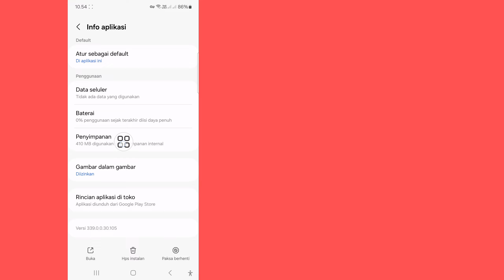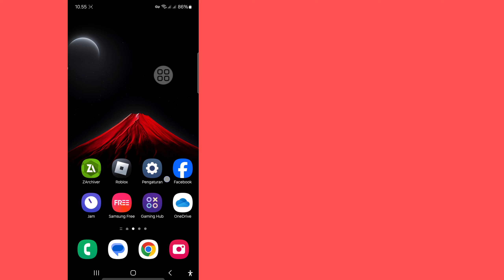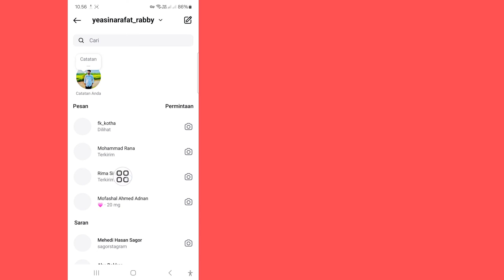Cara Memperbaiki Masalah Instagram Tidak Dapat Mengirim Pesan Selama 3 Hari (2024)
Di Sini, Dalam Video Ini Saya Akan Menunjukkan Cara Memperbaiki Masalah Instagram Tidak Dapat Mengirim Pesan Selama 3 Hari. Apakah Anda Ingin Memperbaiki Masalah Instagram Tidak Dapat Mengirim Pesan Selama 3 Hari? Jika Ya, Video Ini Cocok untuk Anda. Saya Akan Menunjukkan Proses Terbaik Untuk Memperbaiki Masalah Instagram Tidak Dapat Mengirim Pesan Selama 3 Hari. Jadi, Terus Tonton Video Lengkapnya Tanpa Melewatkan Untuk Mengetahui Cara Memperbaiki Masalah Instagram Tidak Dapat Mengirim Pesan Selama 3 Hari.

Cara Memperbaiki Tidak Dapat Mengirim Pesan Selama 3 Hari,

Memperbaiki Instagram Tidak Dapat Mengirim Pesan,

Anda Tidak Dapat Mengirim Pesan Selama 3 Hari Instagram,

Tidak Dapat Mengirim Pesan DM Instagram Tidak Berfungsi